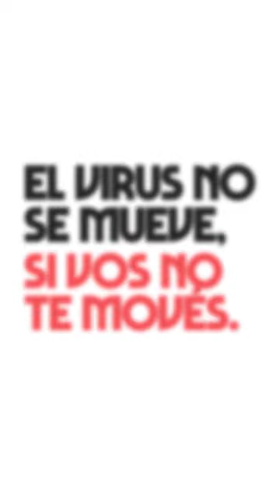Vivir para contarla: Néstor Ghino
👉 El periodista cordobés Néstor Ghino atravesó un cuadro grave de neumonía a causa del coronavirus.

🗣"Es preferible que te quedes aburrido, aburrida, solo, sola en tu casa a que pases tus días en la terapia de un hospital y con un final incierto."

🦠 El virus no se mueve, si vos no te movés.